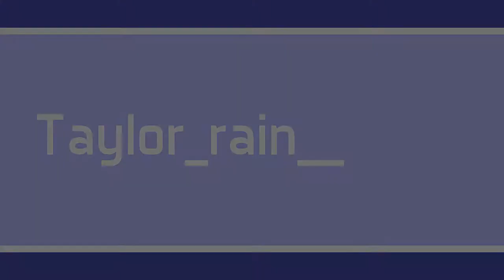Ken vs Raiden REACTION!!! **REQUESTED**